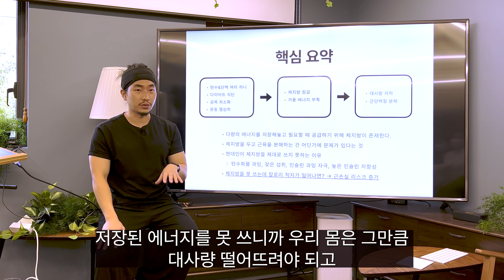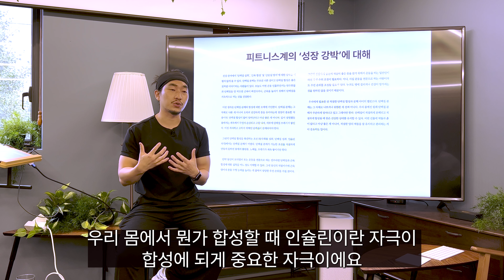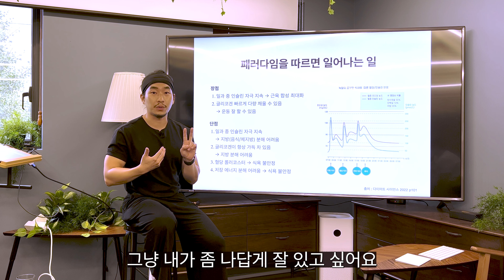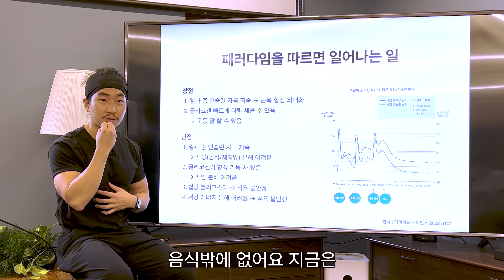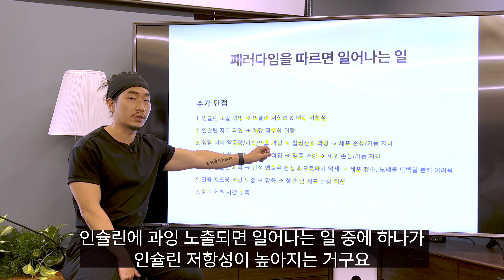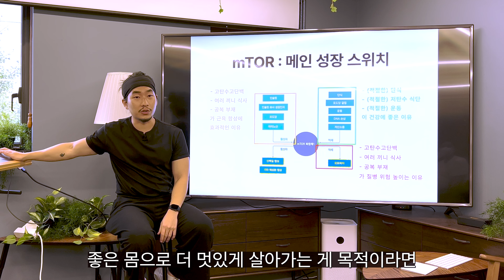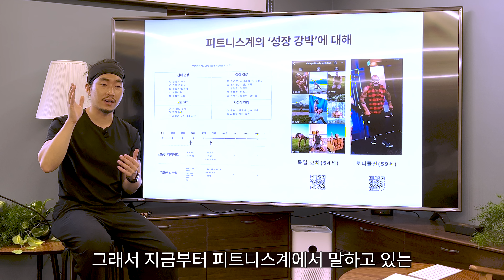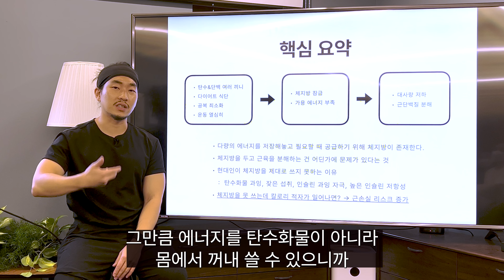이걸 모르면 운동해도 건강 나빠지고 근손실 납니다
📝다이어트계의 마이클 조던(이 되어가고 있는) 최겸이 만들고 있는 것

① 다이어트 실전 가이드북 '스타일스 다이어트 가이드북 2.0' (현재 무료 다운 가능)
② 교보문고 다이어트분야 1위 다이어트 책 '다이어트 사이언스 2022'
③ 의사도 인정하는 다이어트 인강 '다이어트 사이언스 클래스'
④ 식단을 자유롭게 만들어줄 노밀가루 코코넛 또띠아 '제로또띠아'

"본 영상은 7월 24일 진행된 오프라인 강연(다이어트 사이언스 올데이 클래스) 중 일부입니다"

이 영상을 보시면 그동안 유튜브에서 보셨을 다양한 피트니스/운동 정보 채널들이 놓치고 있는지 무엇인지 아시게 될 겁니다.

1) 모든 행위를 할 때는 상위 목적과 우선 순위를 정하는 게 중요하다(다이어트 사이언스 클래스 1강에서 다룸)

2) 건강한 삶이란 무엇인가? 질병에 걸리지 않고 온전한 몸과 마음으로 내가 원하는 것들 누리면서 원하는 나이까지 사는 것이 핵심이다. 근육이 많다는 것은 건강한 삶의 굉장히 작은 일부일 뿐이다.

3) 내가 운동을 하고, 몸을 만드는 행위의 상위 목적은 무엇인가? 내가 살고 싶은 삶이 먼저고, 만들고 싶은 몸은 그 이후에 나오는 것이다.

4) 하루 4~5회 탄수화물 포함해서 음식을 먹는 행위는 근합성에 유리하다. 하지만 이떄 지불해야 하는 '비용'이 있다.

5) 근육 합성 최대화를 위한 행위는 세포 건강 유지 행위와 상충하는 부분이 있다. 어느 정도에서 균형을 맞출 것인가?

이 영상의 내용을 피트니스 전문가들이 이해하셨으면 좋겠습니다.